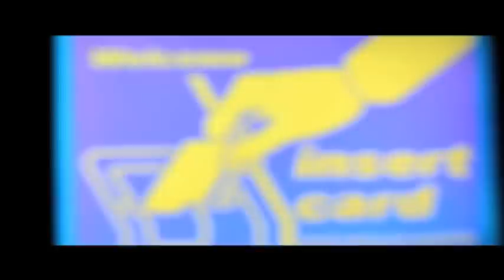ELLE CAPONE/PONY BABY "STAGE PRESENCE" [music. video.]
Thanks to long time friends, Sidestreet KED and [Director] Kahlil gibran linking up at a Dungeon Family show... ELLE CAPONE a.k.a. PONY BABY, was introduced and a few weeks later we shot "Stage Prescense". Hope you enjoy the light show. Videography/Editing: Kahlil gibran for THE SIXSENSE FOUNDATION music. videos. (c)2013